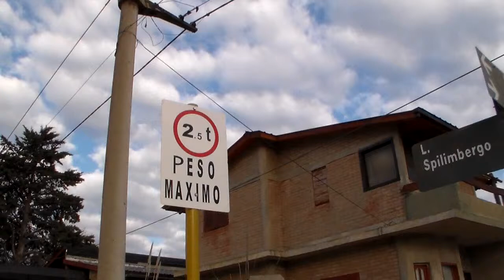CANAL FUNEAT OTRA VEZ SE VIOLENTÓ LA ORDENANZA Nº 5550 DE VILLA CARLOS PAZ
CANAL DE LA FUNDACIÓN EDUCACIÓN AMBIENTE Y TRABAJO promoviendo la educación, la ecología y la ergonomía en la sociedad de la provincia de Córdoba - República Argentina. Eso ocurrió el día 31 de Julio de 2013.